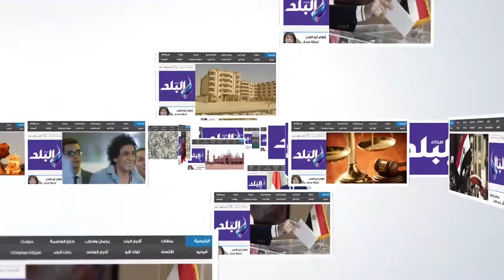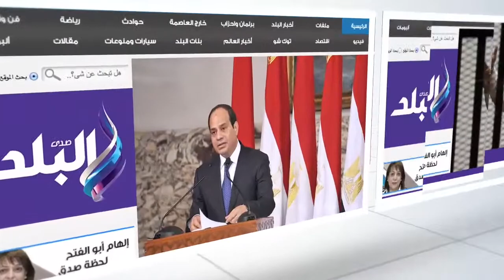حريق التهم 1500 متر بسوق الجملة بأكتوبر